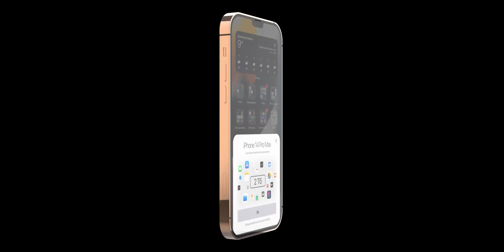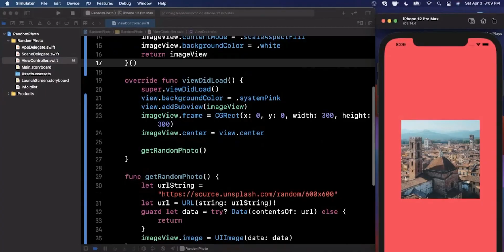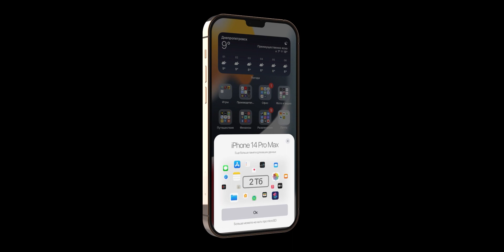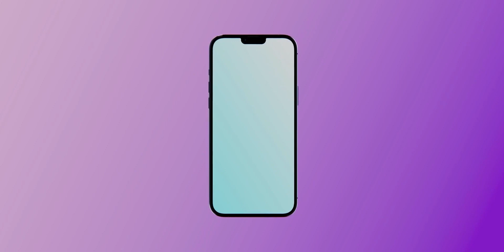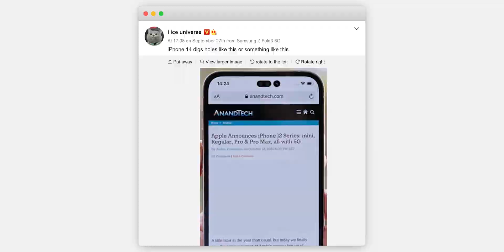iPhone 14 – Космическая цена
Курс «iOS-разработчик с нуля» в SkillFactory и получи возможность зарабатывать от 120 000 рублей в месяц

В сентябре этого года компания Apple представила 4 смартфона линейки айфон 13 (iPhone 13, iPhone 13 Mini, iPhone 13 Pro и iPhone 13 Pro Max). Время идет и инсайдеры стали публиковать информацию о будущих смартфонах Apple. Предположительно смартфоны выйдут под названием iPhone 14, а линейка смартфонов будет выглядеть немного иначе: iPhone 14, iPhone 14 Max, iPhone 14 Pro и iPhone 14 Pro Max. И судя по актуальным данным, смартфоны будут немного дороже, чем смартфоны линейки айфон 13. Подробнее – в нашем новом видео!